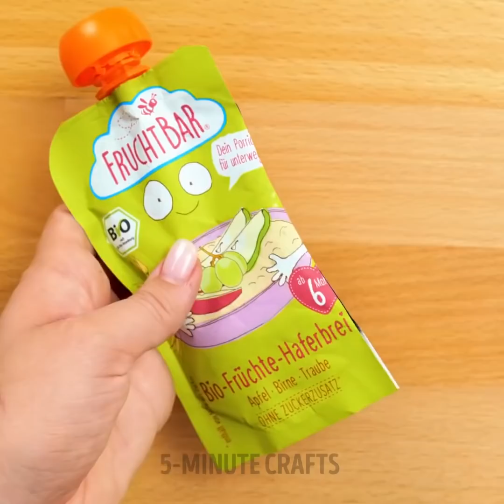LOOK, MOM! I WANT IT TOO 🌈🍭❄ || Easy Parenting Hacks, Smart Gadgets And Colorful DIY Crafts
TIMESTAMPS:
00:00 Giant edible pop it
01:10 Painting in the bathroom
02:21 Sweet edible slime
04:45 Healthy pop it popsicle
05:56 Edible color paints for kids